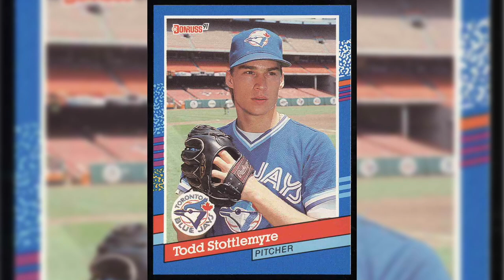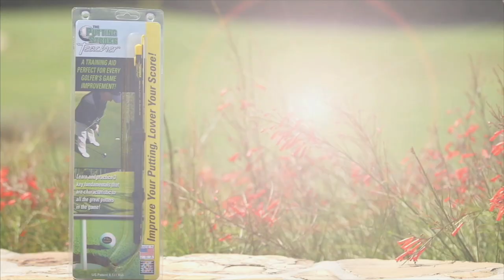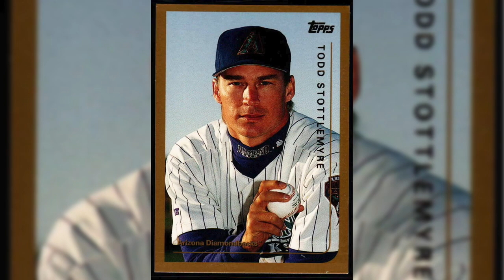Match Play with Ray Adams and special guest Todd Stottlemyre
Match Play with Ray Adams on Fox Sports with special guest Todd Stottlemyre.Todd Vernon Stottlemyre is an American former professional baseball player. He played for 15 seasons in Major League Baseball as a starting pitcher from 1988 to 2002, most notably as a member of the Toronto Blue Jays with whom he won two World Series championships in 1992 and 1993.